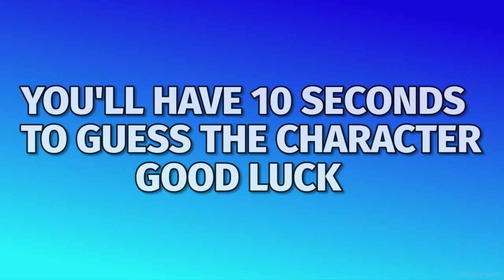Guess the Character by their Background Quiz (DBZ Dokkan Battle)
meme, memes, funny, test, quizzes, trivia, questions, ost,